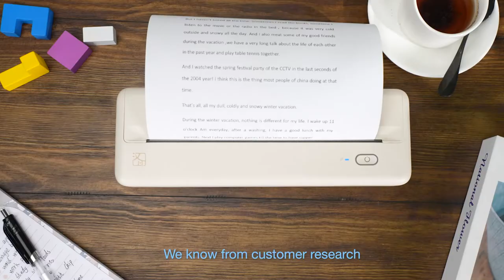HPRT MT810, Wireless, Paper-inside, More than a portable Printer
MT810 is a thermal printer with the space of a thermal paper roll, which solves the problem that users need to bring paper with them while using the portable printer. MT810 is designed in a stylish appearance in different colors, meeting the needs in different scenarios. Also, no ink cartridges or consumables are required for MT810, so the model can save more energy and become environmentally friendly, costing about 50% less than traditional inkjet A4 printers over its entire product lifetime. Most importantly, MT810 realizes the adjustment of the length of printing pager, and you can enjoy printing anywhere at any length, as long as the paper roll is long enough. After some use, not only you will understand what we are trying to accomplish with such device, but you will also be amazed by how much value it brings. You will also be impressed by your own productivity using MT810.